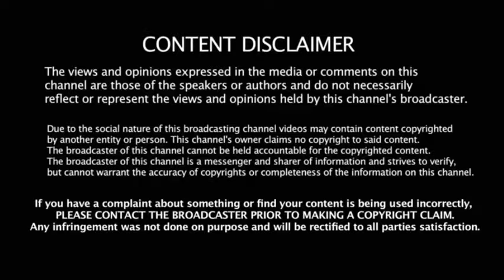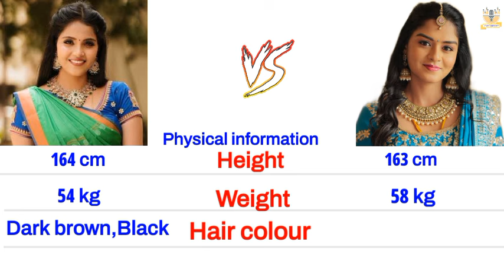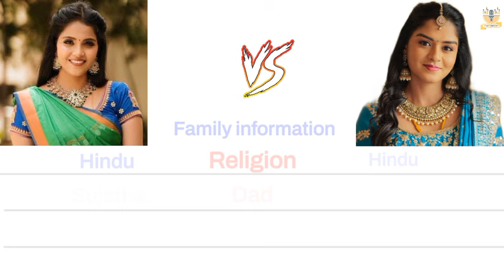Vaishali Thaniga 🆚 Lakshmi Priya englishcomparision biography mahanadhiserial vijaykaveri love